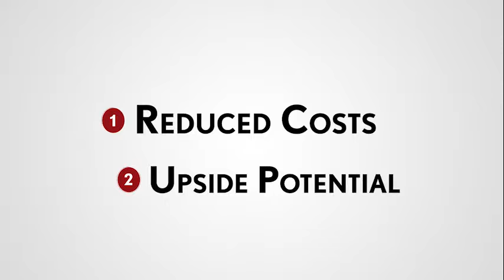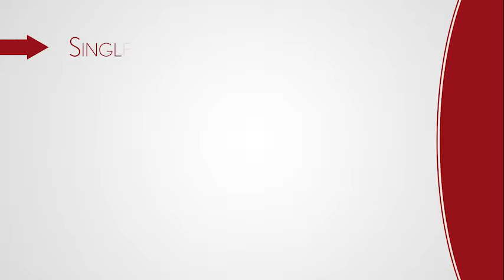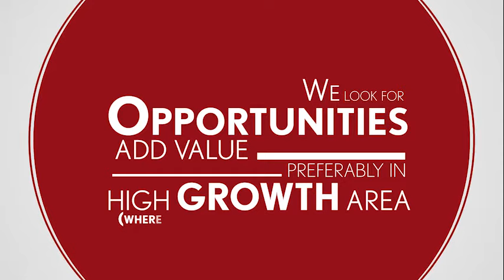Assured Real Estate Solutions